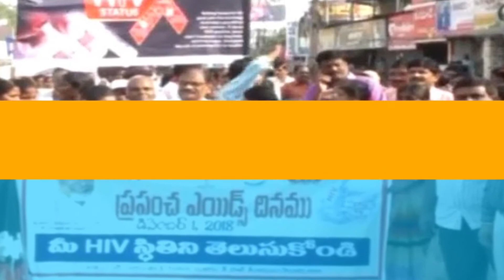నెల్లూరు మూలాపేట‌లో కార్తీక మాసం దీపోత్స‌వం /Simhapuri News/Nellore/News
నెల్లూరు మూలాపేట‌లో కార్తీక మాసం దీపోత్స‌వం